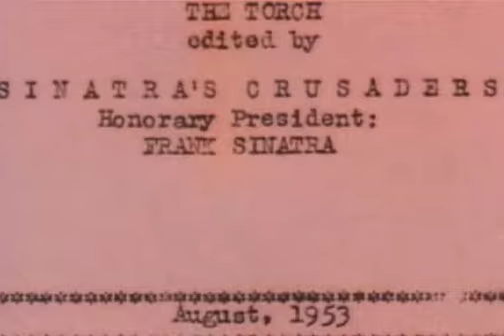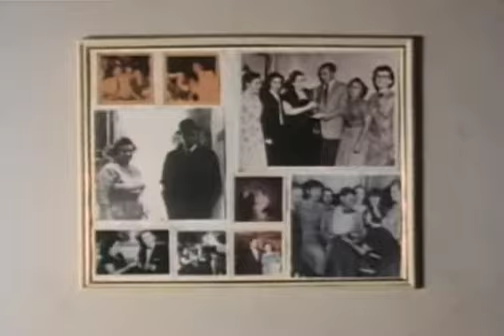In Person, 1993 documentary about Sinatra fans - Pt 2 of 4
A short film by Stephen Altobello
Four devoted fans of Frank Sinatra share their stories.
"A delightful implosion. What a nice surprise to see not-so ordinary people become the stars simply by talking about THE STAR. Spalding Gray